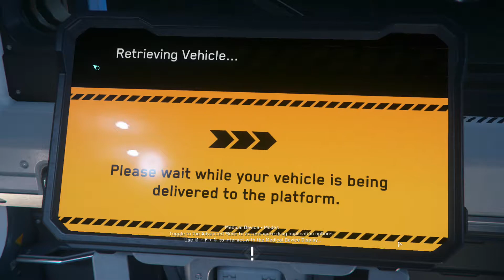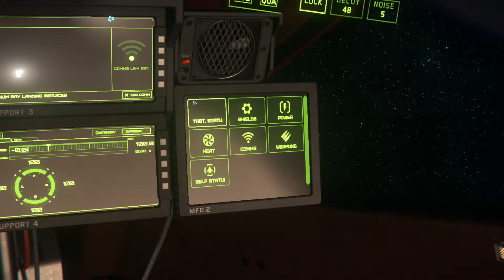Star Citizen Delivery Example